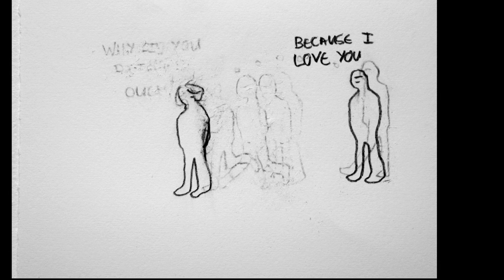Ross Culverwell - Because I love you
Inspired by people.
No.8 in the series ‘Thoughts’
Audio by @digitalzain